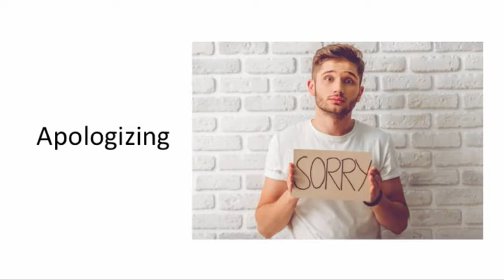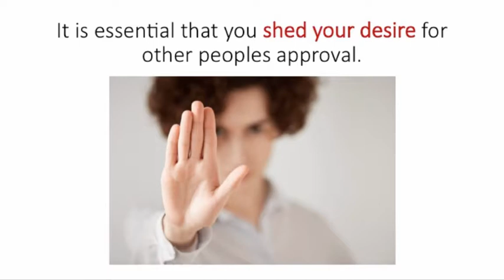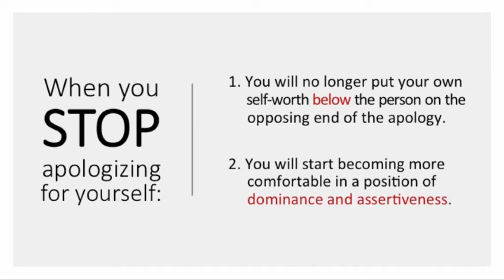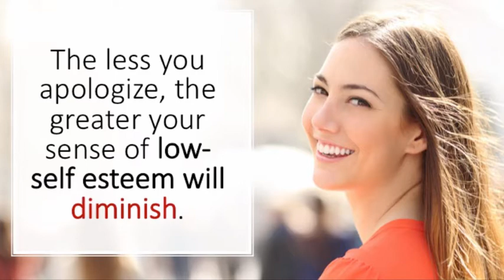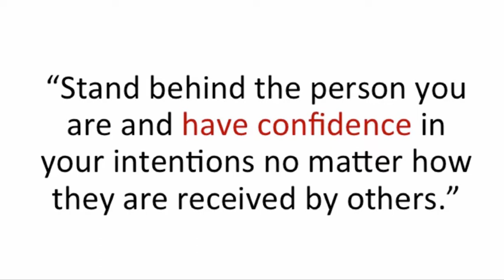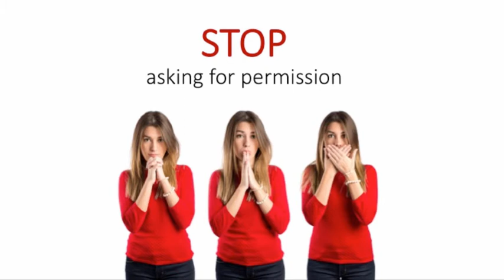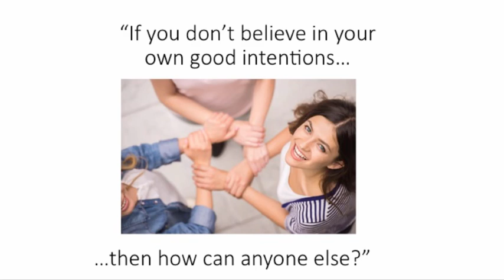An End to Apologizing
- One of the first bad habits you’ll want to remove from your life as you build self-esteem is your self-sabotaging ritual of constant apologizing.

Saying “Sorry”, “Pardon me”, “Excuse me any other form of self-apology may seem harmless.  You may think that you’re simply being polite and that being polite is a good trait.  Yes, politeness makes this world a kinder place.  However, in your case, apologizing when you have low self-esteem will feed deeper into your need of other’s approval.